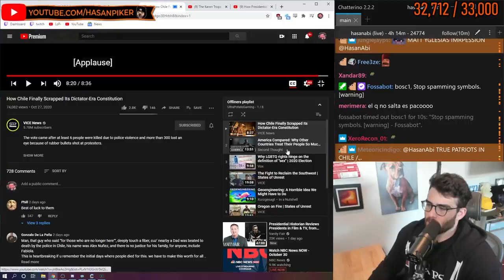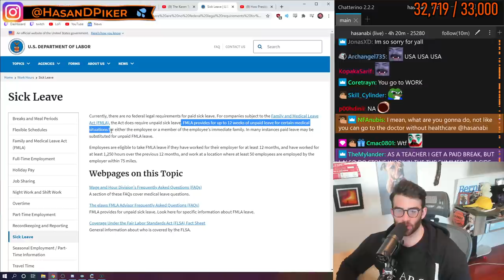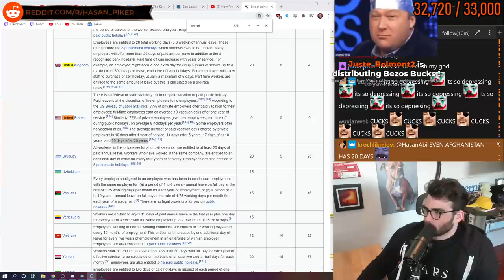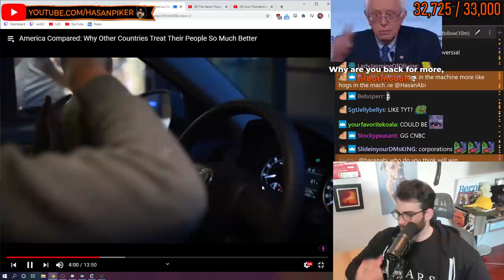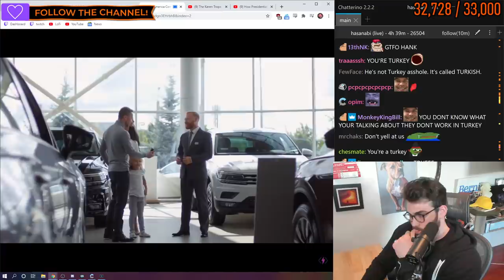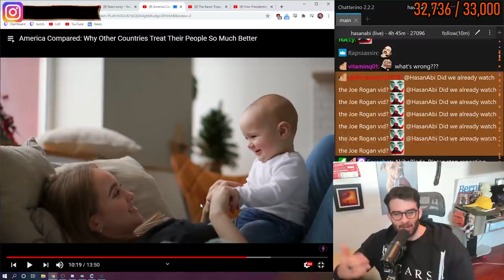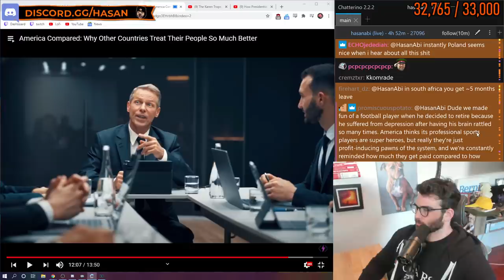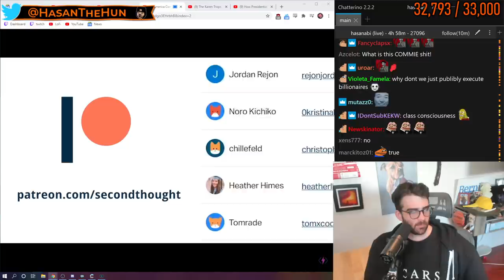Why Other Countries Treat Their People So Much Better Than The US | HasanAbi reacts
HasanAbi reacts to America Compared: Why Other Countries Treat Their People So Much Better by Second Thought